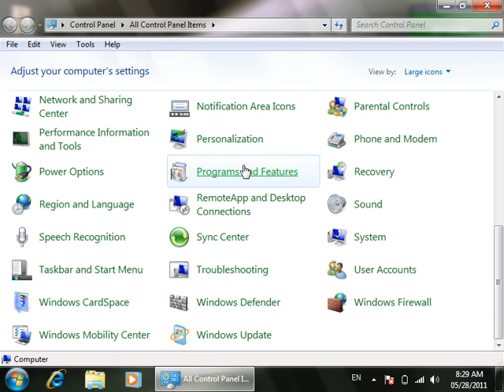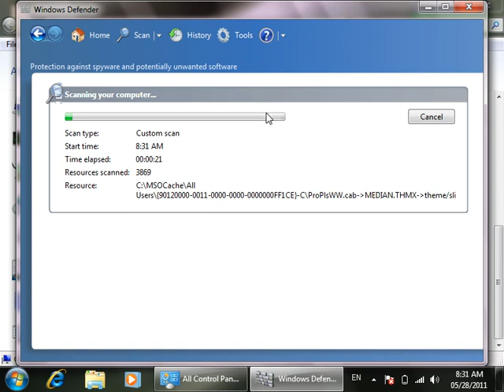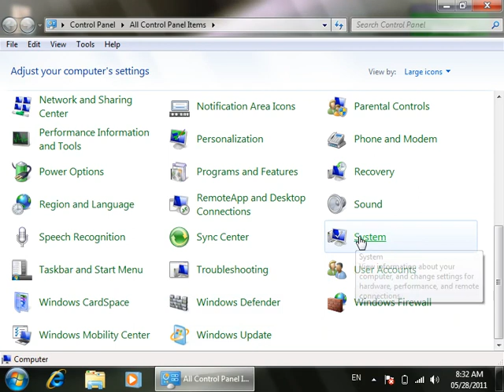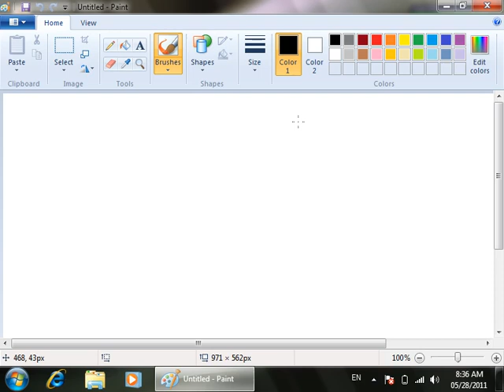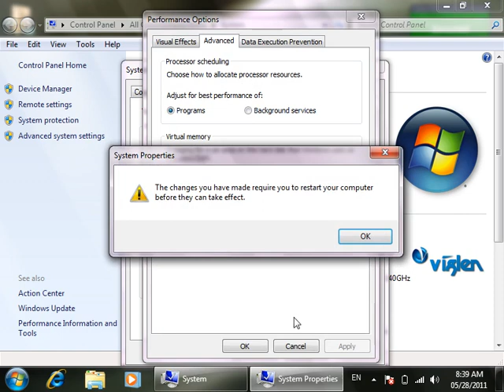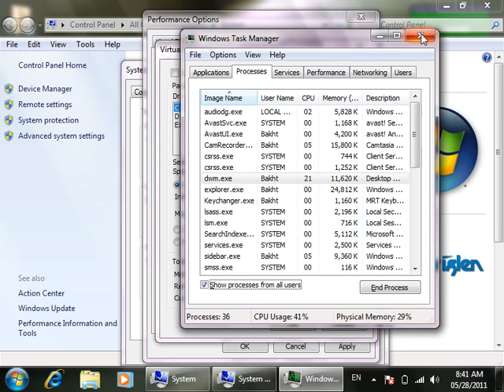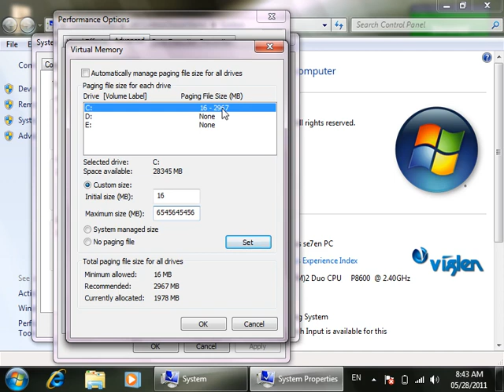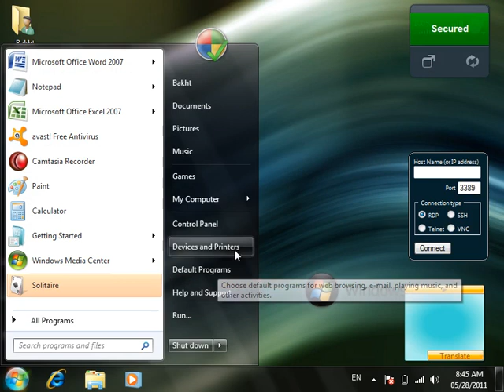11th Lec Windows Seven other option in pashto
11th Lec Windows Seven other option in pashto